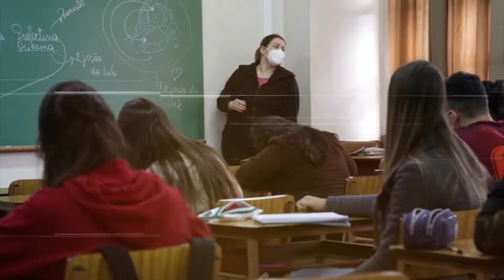Disciplina Eletiva - Repensar a cidade